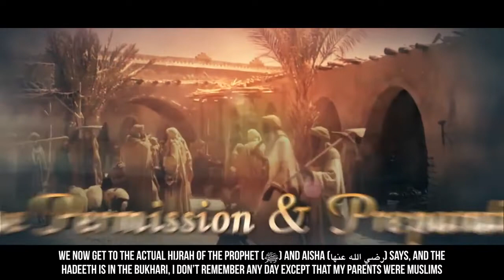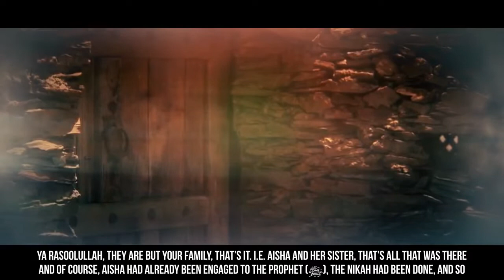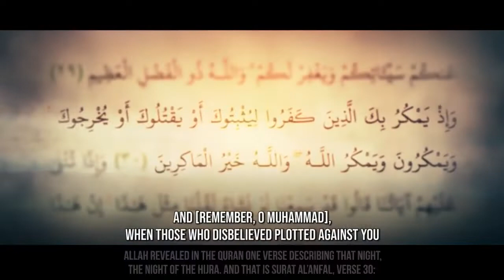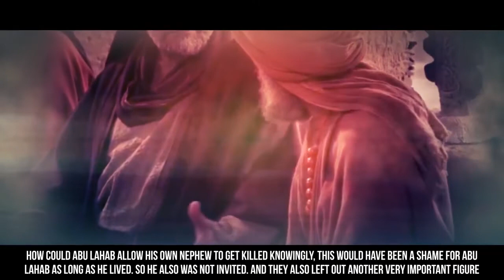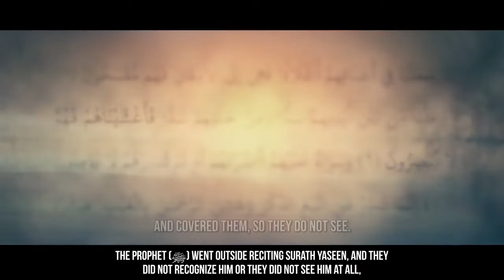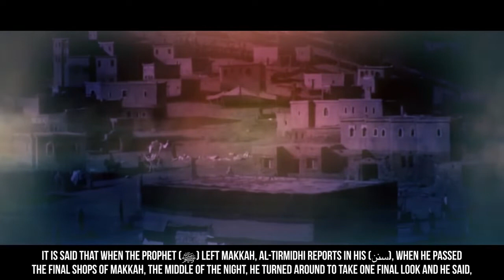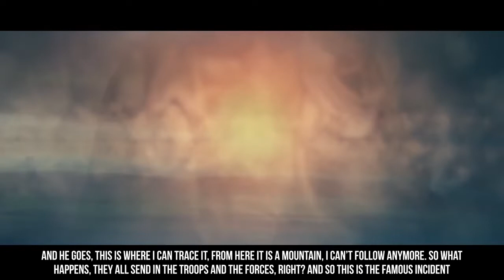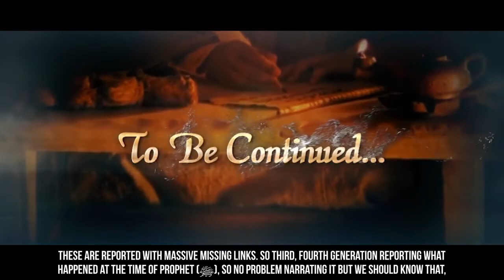EP23 When Satan Iblis Tried To Kill Muhammad ﷺ Story Of Muhammad ﷺ SeerahSeries YQ